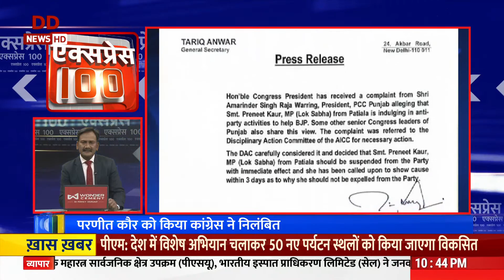Express 100 | 100 news in 30 minutes